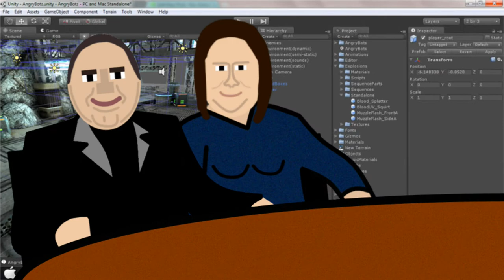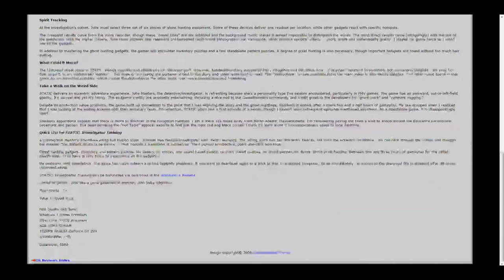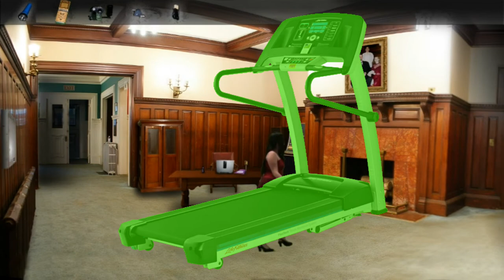Raymond & Jackie Jacobs of EDI | Conversations with SomeGuy [Pt 1 of 3]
Rather unexpectedly and quite awesomely Raymond Jacobs of EDI Games got in touch with me! He and his lovely wife Jackie had seen my 'They Tired' video about their game Static: Investigator Training and wanted to talk me about the game along with some other things.

And this video is part one of the hour long conversation. Mostly in this video we talk about EDI and how they made Static.